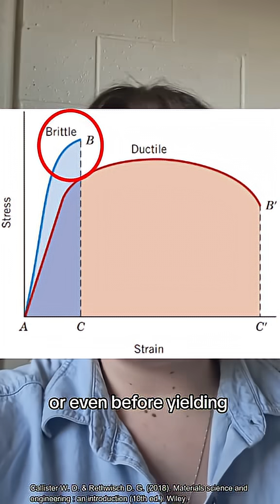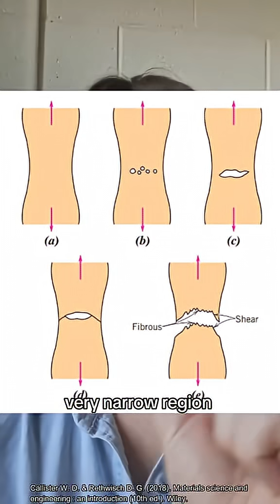One Plot, So Much Information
Part 3 for explaining what a stress-strain curve is. There will be a lot more coming soon!